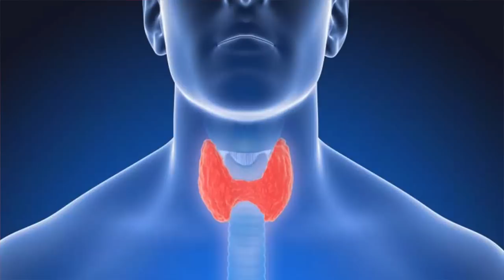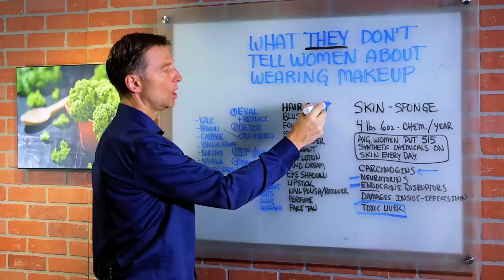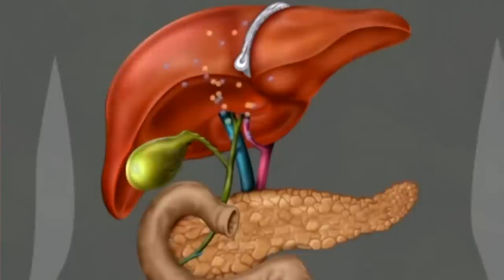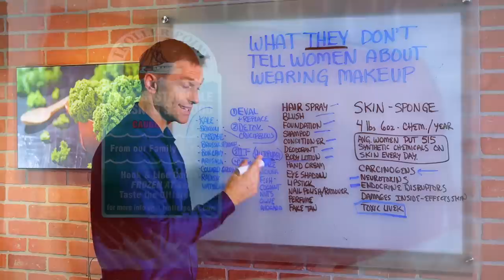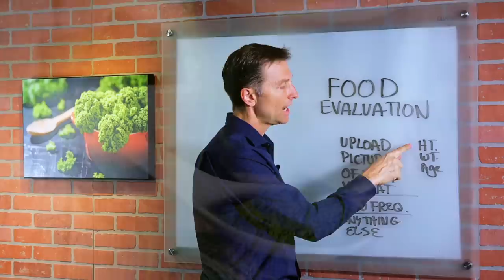The Ugly Side Of Beauty & Skin Care Products [Makeup, Cleansers & Lotion] - Dr.Berg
In this video, Dr. Berg talks about what “They” don’t tell women about wearing makeup. The skin is a human sponge that directly absorbs everything you put on it. An average female absorbs 4 pounds and 6 ounces of chemicals every single year or puts 515 synthetic chemicals on the skin every day. Some of these chemicals are carcinogens which are things that can cause certain types of disease. He also talks about how to get the chemicals out of the body by detoxification.

Chemicals on Makeup:
• Carcinogen
• Neurotoxins – These go into the brain and the nervous system
• Endocrine Disruptors – Chemicals in the environment that mimics estrogen that affects the different endocrine glands (thyroid, pancreas, adrenal gland, ovary)

Ways to Get Chemicals Out of the Body:
• Evaluate what your body is being exposed to – Replace them with more natural and less toxic.
• Detox using cruciferous vegetables to help the liver break down these poisons – These are very unique vegetables that help to naturally detoxify without the detoxification effect.
• Do intermittent fasting – It is a physiological vacation from constantly eating all the time and gives the organ time to rest, heal and repair. It also triggers autophagy, where the body is recycling all the things that it doesn’t need and gives new tissue.
• Make sure to eat enough healthy fat – Fish (Wild-caught salmon), Coconut oil, seafood, nuts, seeds, olive oil, avocado

Cruciferous Vegetables:
• Kale
• Broccoli
• Cabbage
• Brussels sprouts
• Bok choy
• Arugula
• Collard Greens
• Radish
• Watercress